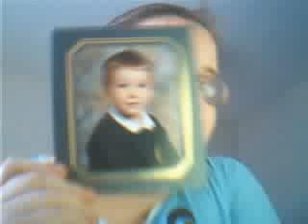Re: In My Mind